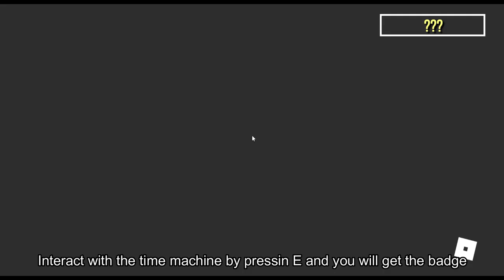HOW TO GET ALL 10 BADGES in RESURGENCED ROLEPLAY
In this video i will explain how to get all 10 badges in resurgenced roleplay roblox which is  I Feel like I seen that Ute a few Times , Dorito Madness , Goopie Hangout , Whats the time Mr Fox , Secret Object, This is where my Career began ,??? , Huh I seen that place before badges

Thanks for watching guys, i hope you enjoy one of my video by the way dont forget to click like if you like the video, comment if you have some ideas for next future video and subscribe it really helps me alot
Let us build this channel together by Comment what video should i do next, your advice for next video etc

Timestamps :
0:00 I Feel like I seen that Ute a few Times...
0:37 Dorito Madness!
1:55 Goopie Hangout!
2:54 Whats the time Mr Fox?
4:13 Secret Object
5:11 This is where my Career began!
6:59 What in the world... happened... here... (???)
9:25 Huh I seen that place before...
9:50 (???)
14:17 outro